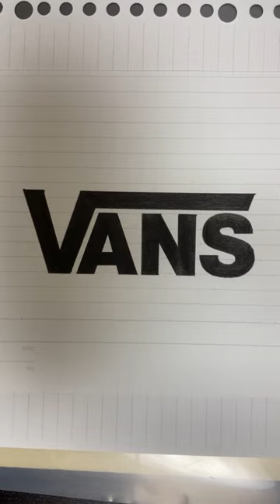【Pen drawing】VANS Logo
Expressing the VANS logo with a ballpoint pen.

[About VANS]
Embark on a journey into the timeless allure of Vans, the California-born cultural phenomenon since 1966. Immerse yourself in classics like the iconic "Authentic," "Old Skool," and "Sk8-Hi," epitomizing Southern California's laid-back chic. Beyond footwear, Vans unveils a diverse realm of apparel and accessories, each piece celebrating uniqueness and self-expression. With deep roots in skateboarding and a commitment to fostering creativity in music and the arts, Vans transcends fashion to embody a cultural icon. Join us in celebrating Vans' enduring influence on global style and youth culture. 🎥👟✨